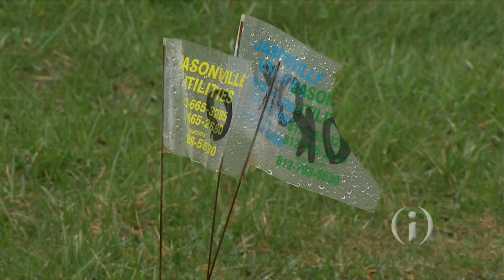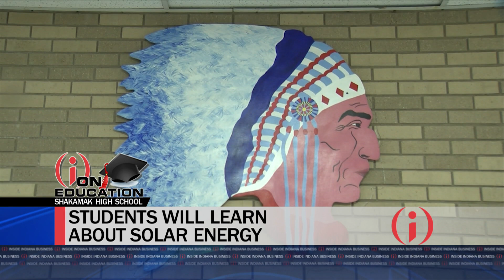Solar Power Energizes Shakamak High School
Solar power is energizing a small Wabash Valley high school. MSD of Shakamak Superintendent Jeff Gambill has more on what it means for the school district's bottom line and potential career opportunities for students.